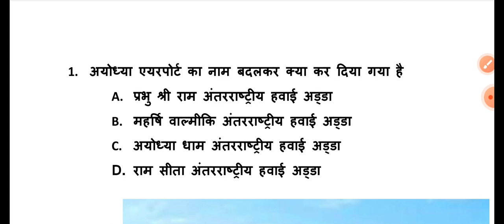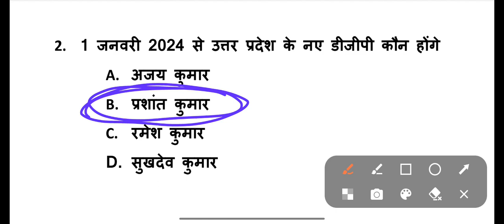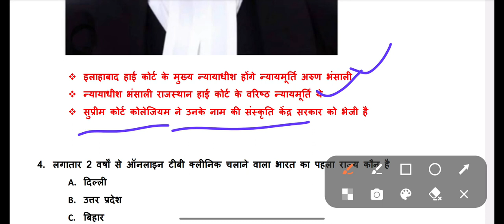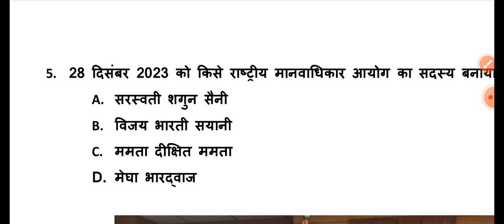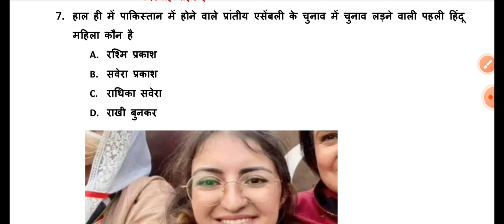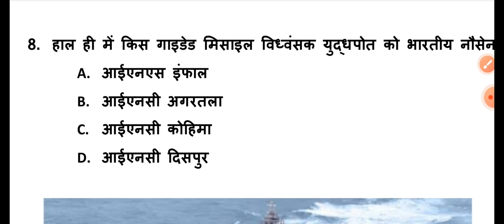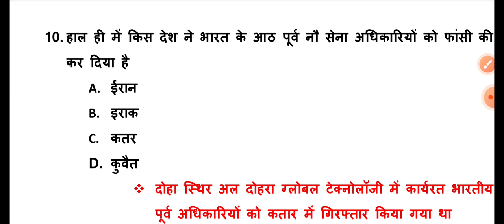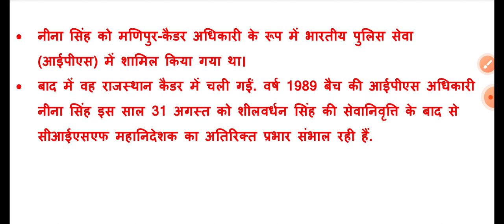उत्तर प्रदेश पुलिस भर्ती 2023